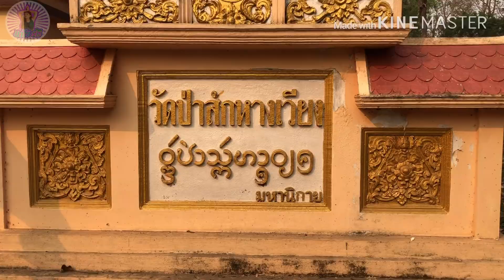ฝรั่งเจ้าชู้ โดนแทงดาก ☠️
เที่ยว เชียงแสน

ขอบพระคุณค่า👏🏽